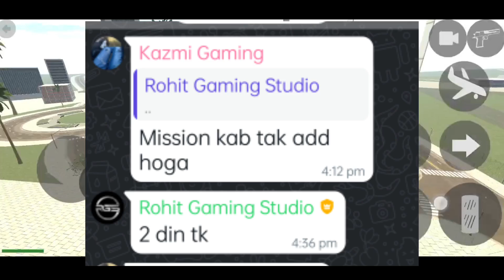आ गया Update|Indian bike driving 3d Update Live|Indian bike driving 3d New update|Indian bike game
♥️♥️    SUPPORT ME    🙏🙏

searching keyboard.

all cheat codes in indian bike driving 3d

fortuner update in indian bike driving 3d

indian bike driving 3d all new

indian bike driving 3d new bike update